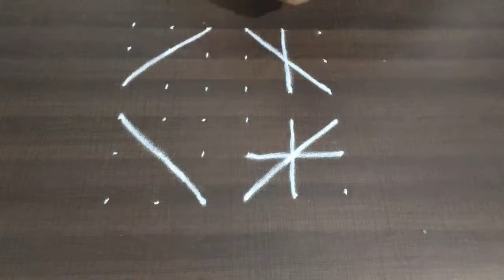Chithirai Rangoli // Tamil new year special//colour Rangoli